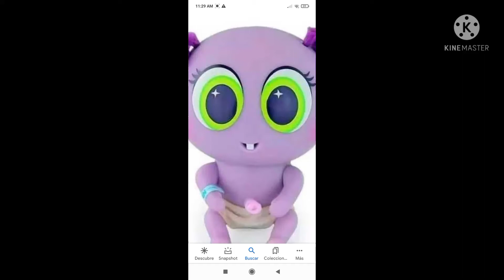Monster how shouid i feeo ? meme casimerito